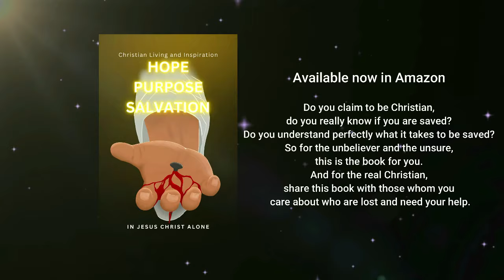SUFFERING FOR THE LORD'S SAKE | Bishop Mar Mari Emmanuel